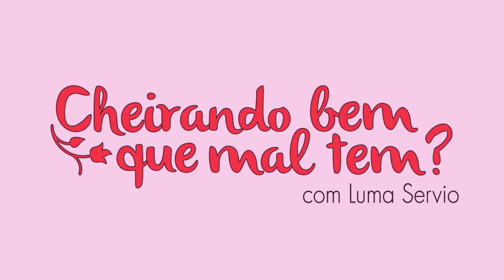Os Mais Baratos Da Coleção! Perfumes de 10 até 55 reais...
CAIXA POSTAL:
LUMA SERVIO

TB COSMÉTICOS
IN THE BOX PERFUMES
Cupom LSINTHEBOX
NUANCIE
Usem o Cupom Para

PARFUN PERFUMES
5X SEM JUROS
Cupom LUMAVIP
FRETE GRÁTIS A PARTIR DE 180 REAIS

CUPOM LUMAVIP
THIPOS
Link Para Entrar No Site da Thipos:

Usem o Cupom Para DESCONTO: LUMAVIP para 20 reais de desconto!

PROHALL COSMETIC

MAC DECANTS
Cupom LUMAVIP

NATURA
RENNES FRAGRANCE
Pedidos pelo Wpp 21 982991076
EUDORA
Luciana Gonzaga Revendedora